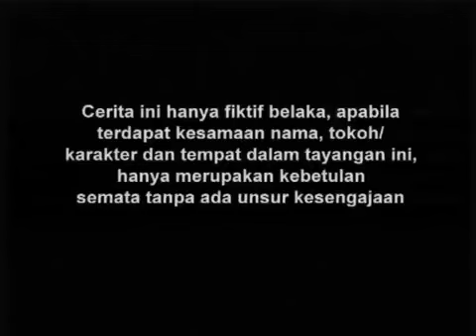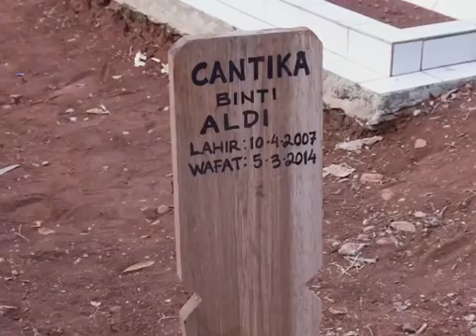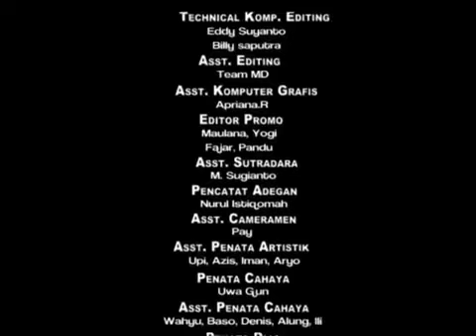FTV Hidayah Aku Di Benci Istri Ayahku Papaku